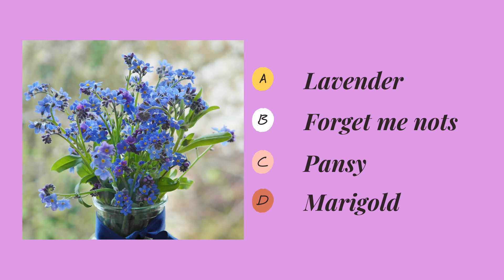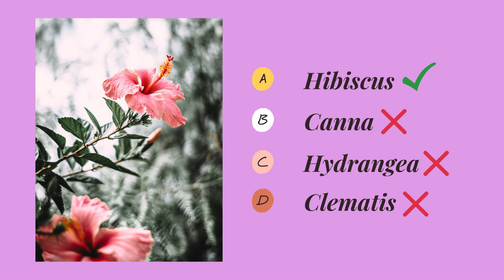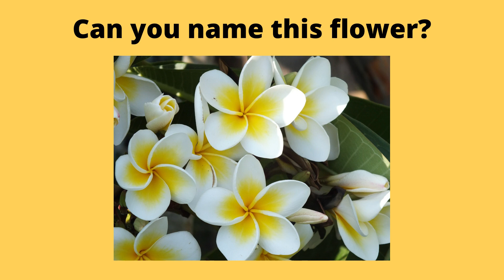Can YOU guess the flower? Part 1 || Amulya World || Name that Flower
🦋Hi viewers, this video includes a very fun trivia game called Guess the Flower (alternative to name that flower)!

Chapters
0:00 Easy round
0:49 Average round
1:33 Hard round
2:26 Extra question
2:51 Thanks for watching